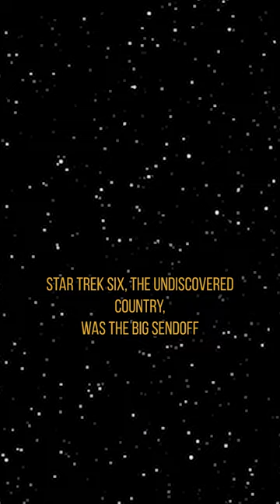Worf's cameo in Star Trek 6 explained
Star Trek: The Next Generation's Michael Dorn recalls his experience playing Worf's grandfather with The Original Series cast in Star Trek VI.

video by: Chris Goodmakers @ThatsASpaceStation